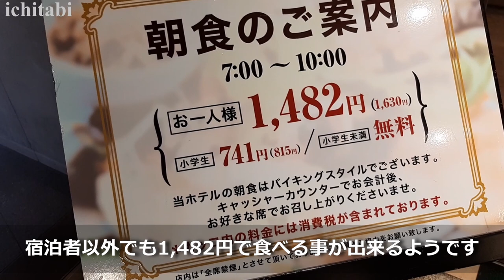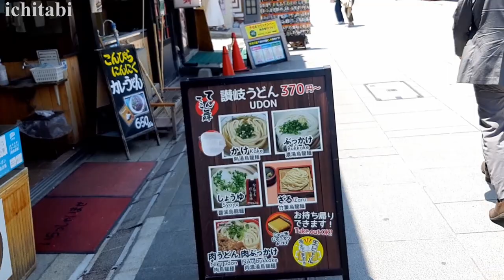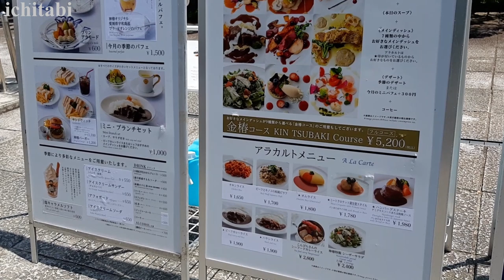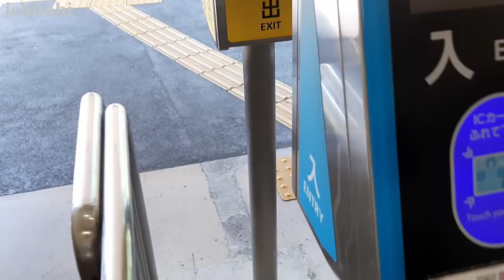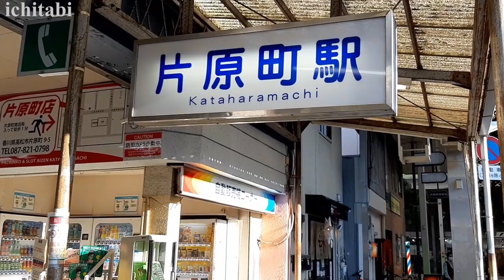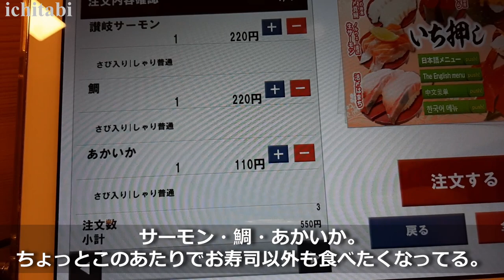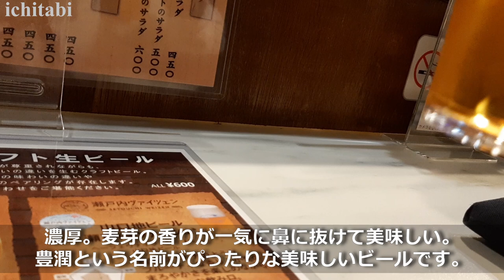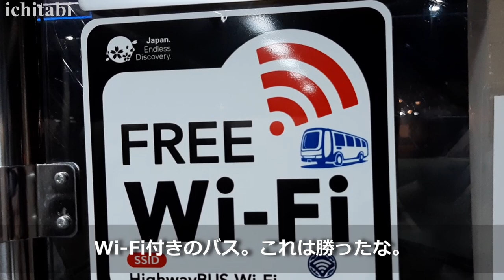【香川 ひとり旅②】金比羅山とグルメの香川観光２日目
香川ひとり旅の二日目は金比羅山へ。階段を登り続けて到着する
参拝はとても清々しい気持ちになりました。
金比羅山の参道入り口には沢山のお店があり、なにか食べようかと
思ったが、特に食欲をそそるものはなく。
釜揚げバターで有名なお店で「うどん」を堪能。
その後は、回転寿司、骨付鳥、と香川の特産物を味わいました。
高松は思ったよりも都会で、街全体が綺麗で驚きました。

香川県のお土産

・神椿カフェ
・手打十段うどん バカ一代
・瀬戸の祭寿し
・骨付鳥 寄鳥味鳥
・高松港
・高松東急REIホテル